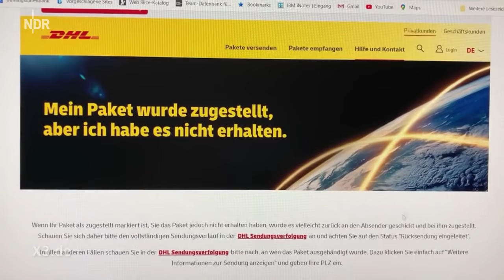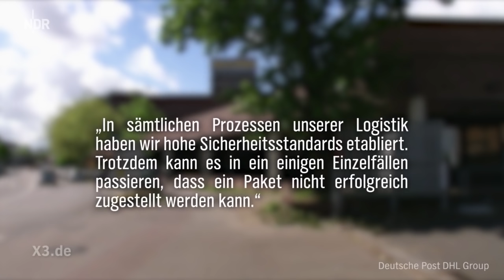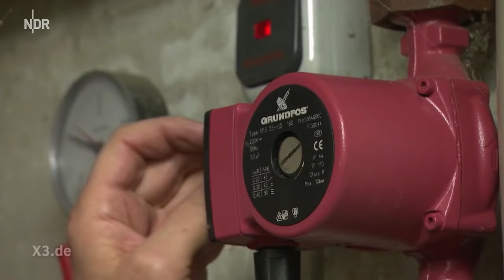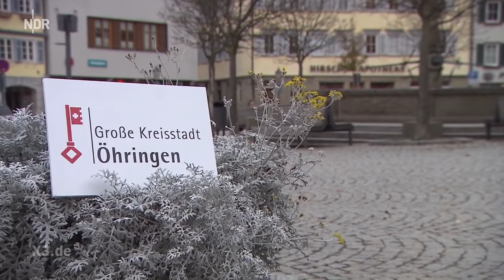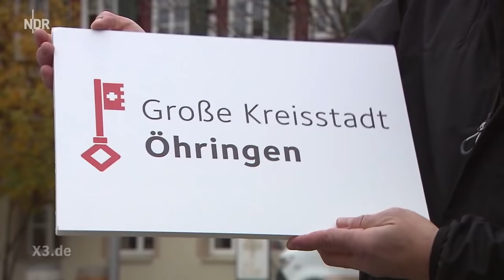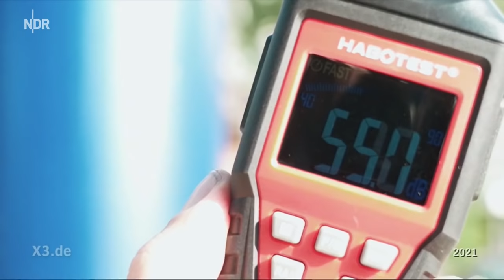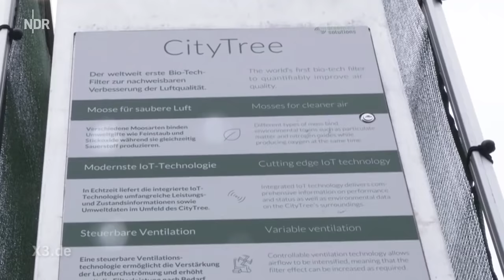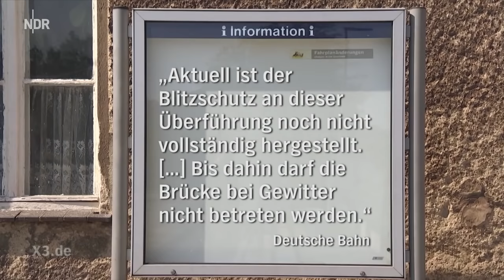Der reale Irrsinn auf der Couch (Folge 6) | extra 3 Spezial: Der reale Irrsinn | NDR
Extra 3 besucht Zuschauerinnen und Zuschauer mal zu Hause und schaut ihnen beim Fernsehen zu. Genauer gesagt, beim Anschauen der extra 3 Beiträge aus der Rubrik "Der reale Irrsinn".

Die Beiträge der sechsten Folge von "Der reale Irrsinn auf der Couch":
- DHL-Paket-Irrfahrt - Hartnäckiger Bremsenreiniger
- Museum findet Heizung nach zehn Jahren frieren
- Aussichtsplattform mit gutem Einblick in Wohnhaus
- Das teure neue Stadtlogo von Öhringen
- Die stillgelegte Klangstraße von Berlin-Marzahn
- Vertrocknete Mooswände gegen Feinstaub in Braunschweig
- Bahngleis bei Gewitter kaum erreichbar